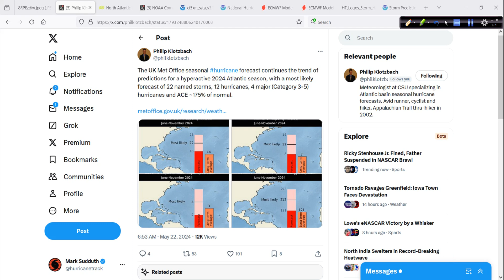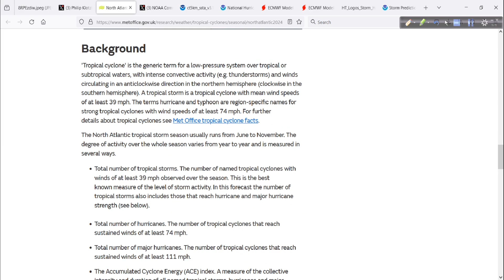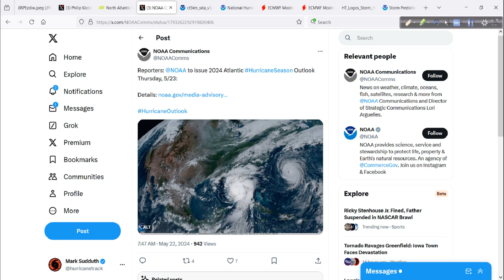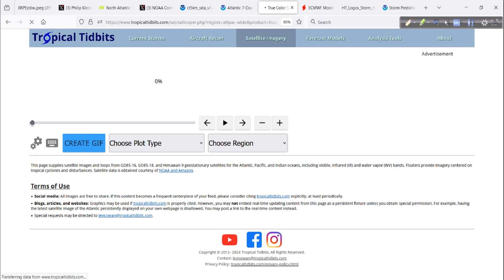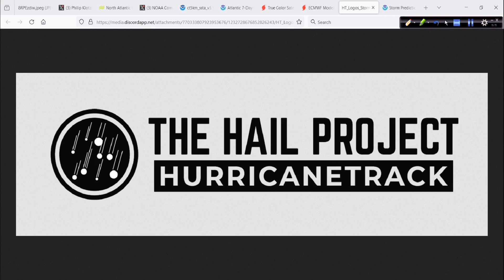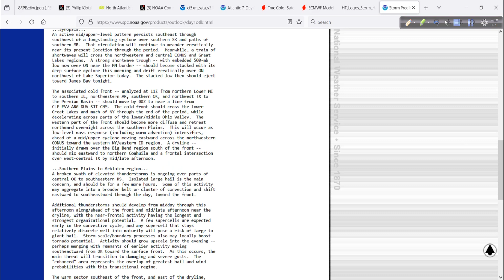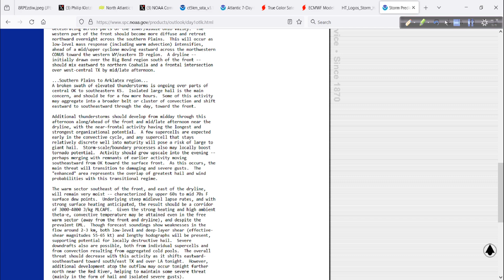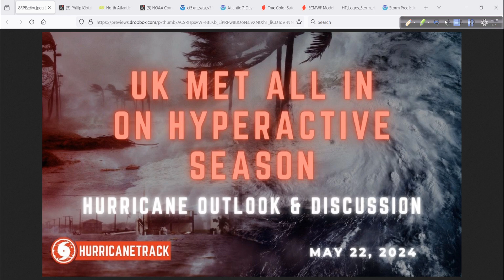UK MET Office Going Big for Hurricane Season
The UK MET Office continues to call for a hyperactive Atlantic season. I cover all this and more in today's update.